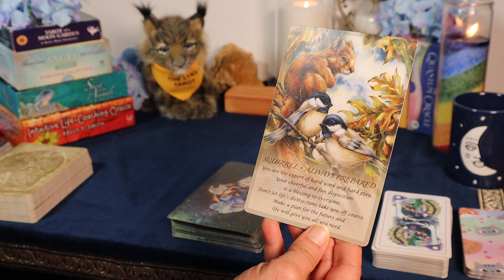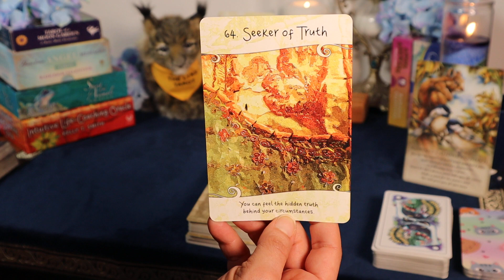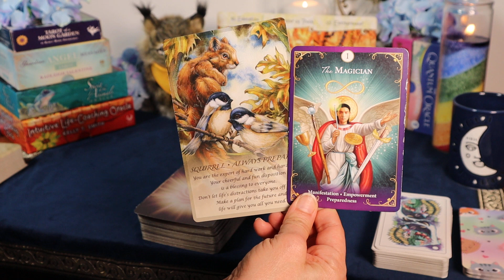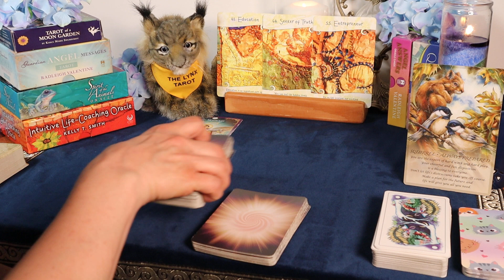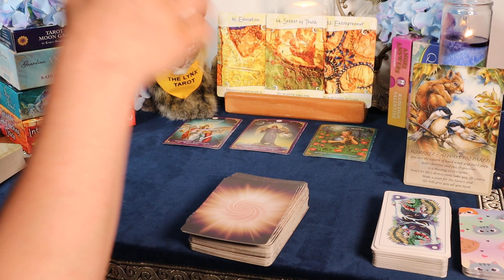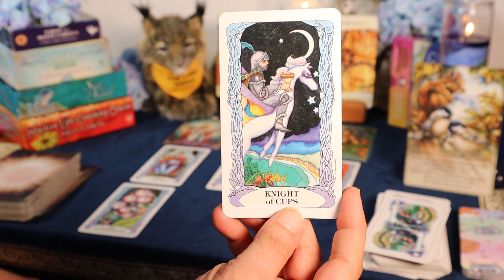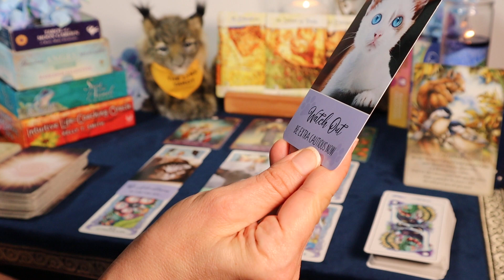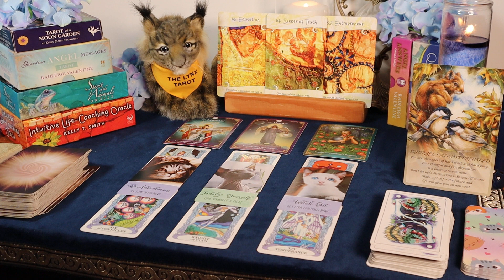♓PISCES💰💜"YOU ARE RIGHT ABOUT THIS HIDDEN TRUTH!"💰💜APRIL/NEXT 30 DAYS TAROT & ORACLE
⭐MONEY⭐CAREER⭐LOVE⭐SPIRIT MESSAGES
✨*TIMESTAMPS*✨
0:00 Opening Oracle Messages
4:22 Tarot Messages
10:48 More Oracle!

⭐Decks Used⭐
Intuitive Life Coaching Oracle by Kelly T. Smith
The Quantum Oracle by Sandra Anne Taylor
Angel Answers Oracle by Radleigh Valentine, art by Marius Michael-George
Cat Oracle Deck by MidnightOracleShop on etsy.com